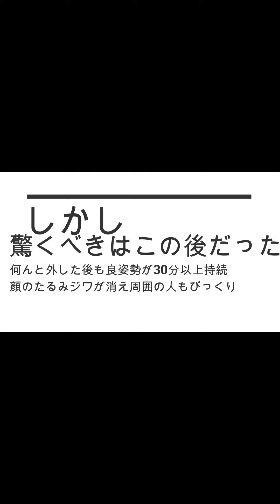特許申請中姿勢改善ベルト「たすけ」で姿勢と顔の１０才若返り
特許申請中姿勢改善ベルト「たすけ」を装着してその場歩きを１分ほど行うだけで瞬時に姿勢と顔が劇的に若返ることがモニターで判明しました。